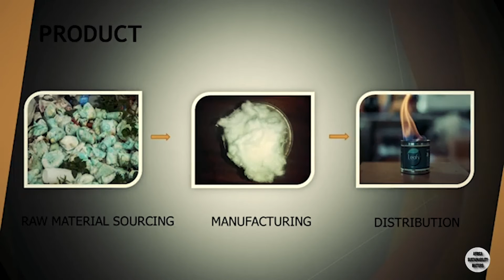Liquid Gold Used diapers generating affordable and clean fuel